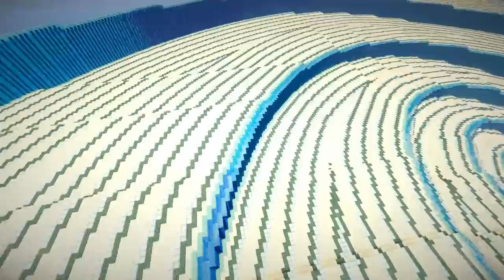Patreon Server S4 Tour - Ep. 2: Spirals and Kingdoms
We're touring my Patreon server, which is getting ready for a reset, and showing off all the awesome things my Patreon community accomplished this season!